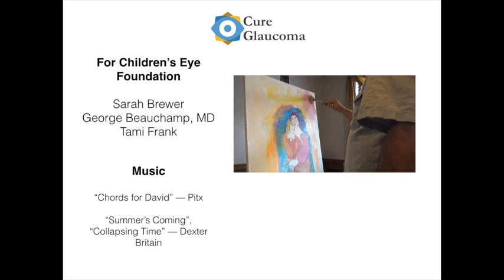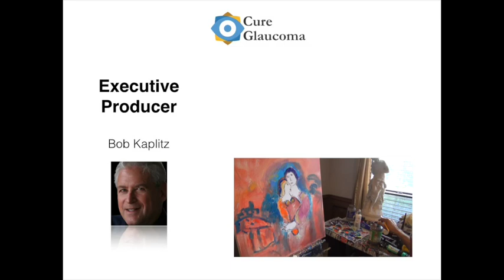Cure Glaucoma: Attacking the Sneak Thief of Blindness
Attacking the sneak thief of blindness takes a concerted effort.  Cure Glaucoma is the goal of this new initiative established by Glaucoma Associates of Texas.  This video executive produced by Bob Kaplitz in collaboration with literally dozens of people showcases the doctors and their patients.